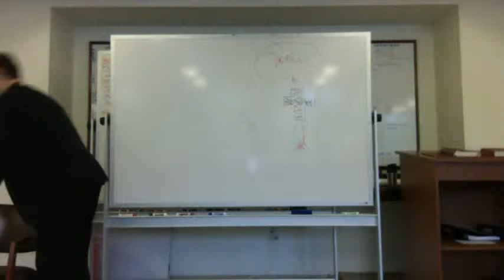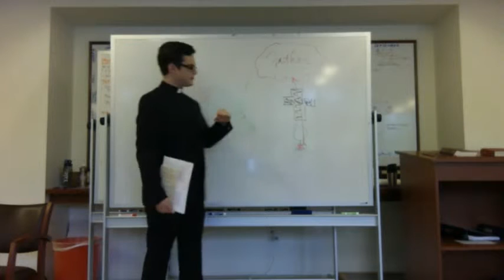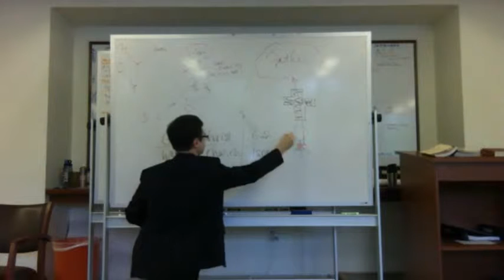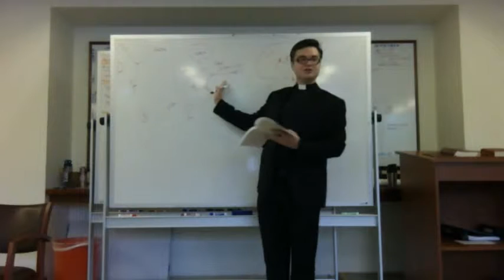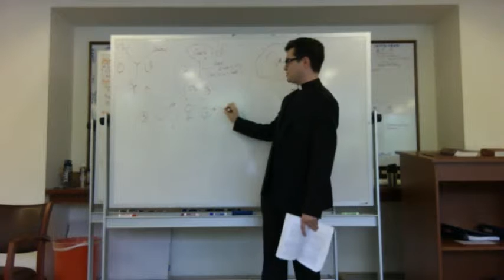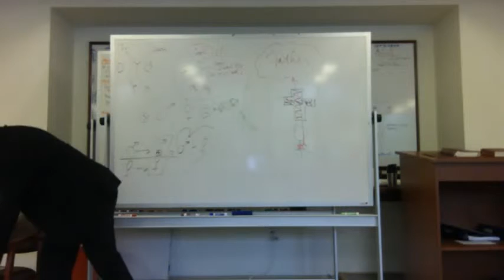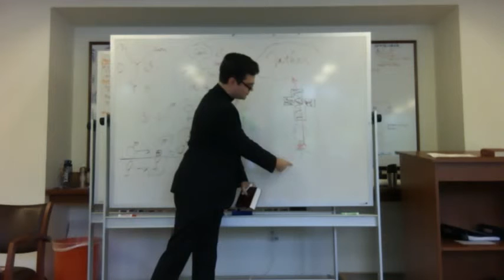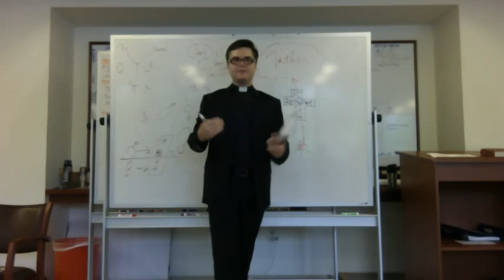Re-learning Gender (9-30-2015)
In this week, we take a look at Coakley's account of gender in Chapter 1 of God, Sexuality, and the Self. Drawing on early Christian sources, Coakley argues that the Spirit renders our gender flexible and fluid as we are incorporated into the life of God.

Part of the series from St. Mark's Episcopal Church on the theology of Sarah Coakley.